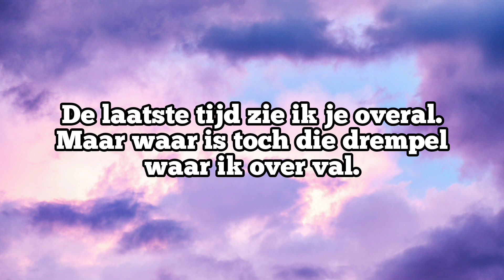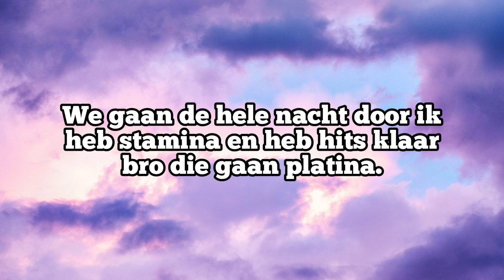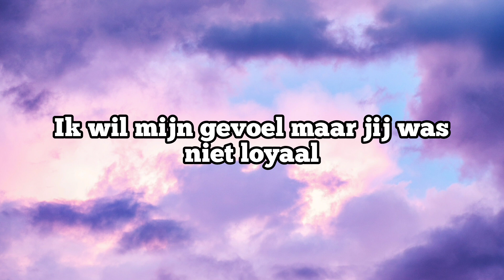Als je bij me blijft - $hirak, Cristian D, Bilal Wahib, Ronnie Flex & Boef | lyrics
© If any producer or label has an issue with this lyrics video, please get in contact with us and we will delete this video immediatly.

Lyrics video

88Tubers